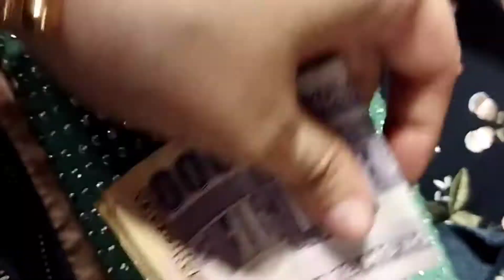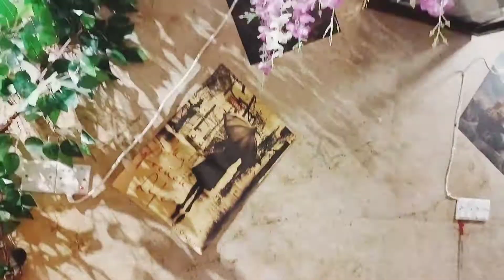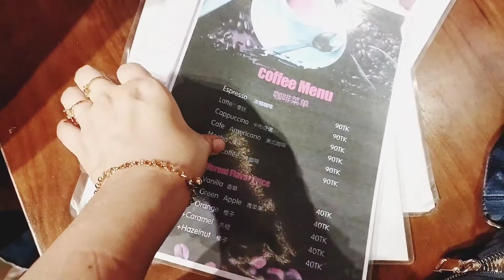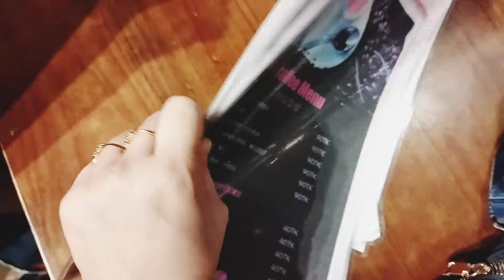একহাজার টাকার আত্ম কাহিনী //😜😝